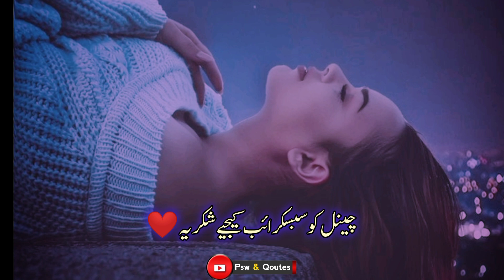Mohsin Naqvi Poetry | Mohsin Naqvi Sad Poetry Status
Your Queries ...
mohsin naqvi
mohsin naqvi death
mohsin naqvi poetry on imam hussain
urdu poetry
mohsin naqvi poetry in urdu
mohsin
poetry
mohsin naqvi poetry whatsapp status
naqvi
hindi poetry
mohsin naqvi naat
sad urdu poetry
mohsin naqvi 2 lines poetry
shahbaz ansari poetry
sardar shahbaz ansari
psw and qoutes
psw & qoutes

sad poetry
sad shayari
sad status shayari
very sad
shayari
shayari sad
sad sayari
sad shayri
urdu poetry
poetry urdu
urdu shayari
shayari status
urdu shayari whatsapp status
urdu ghazal
ghazal
ghazal urdu
urdu ghazal 2023
new ghazal
ghazals in urdu
ghazal video
ghazals
urdu gazal
sad ghazal
latest ghazal
urdu ghazals
ghazal 2023
urdu gojol
sad ghazals
dard bhari ghazal
gazal
pakistani ghazals
pakistani ghazal
shayari
punjabistan shayari
punjabi shayari status
pakistani shayari
pakistani poetry
mirza ghalib
mirza ghalib shayari in hindi
ghalib shayari
tahzeeb hafi
tehzeeb hafi poetry status
tehjeeb hafi
tehzeeb hafi new mushaira
tehzib hafi
hindi poetry
hindi kavita
emotional poetry